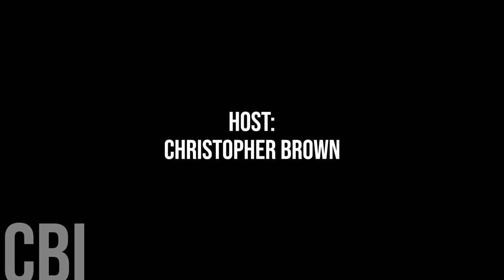757. Trochu Mayor Barry Kletke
Today, we're honoured to speak with  Trochu Mayor Barry Kletke